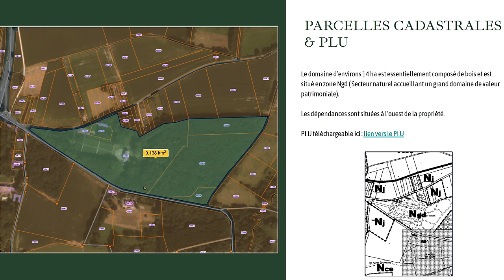VISITE D'UN CHATEAU À RÉNOVER (30MN DE PARIS) À VENDRE 2 900 000€ | EP8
Visite d'un château à vendre à seulement 30mn de Paris.
D'époque 20e c'est une très belle copie des plus beaux édifices du 18e siècle. Il propose 1000m2 habitables, des communs en pierres, des garages, un tennis sur un domaine de 20 hectares.

Sa localisation à proximité de Paris en fait un bien recherché de la clientèle malgré les nombreux travaux à prévoir. On aurait pu croire à un épisode urbex !

Si vous recherchez un château à rénover, plongez dans cet épisode, nous vous emmenons découvrir ce domaine avec beaucoup de potentiel.

✉️ Intéressé par la propriété ? Un projet d'achat ou de vente ? Vous souhaitez mettre en vente votre chateau ?

CHAPITRES :
00:00 Introduction
01:39 Arrivée au chateau
02:46 Les extérieurs et l'architecture
04:17 Le rez-de-chaussée
08:10 Le 1er étage
12:55 Le 2e étage
15:59 Conclusion

🎵 MUSIQUES :
ANBR - Red Dress
Ardie Son - Circus
Ardie Son - Departures
FableForte - Reminiscence
Guy Mar - Metatron
Kyle Cox - Baby Gonna Make My Butter Melt (Instrumental Version)
Rotem Cinamon - Apollo
Veaceslav Draganov - Awards
Ziv Moran - Looking Further